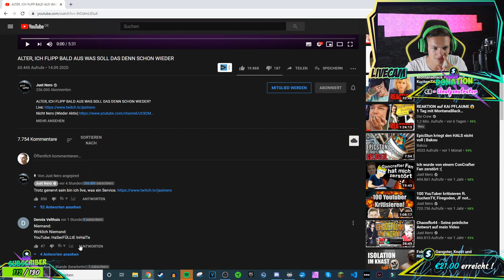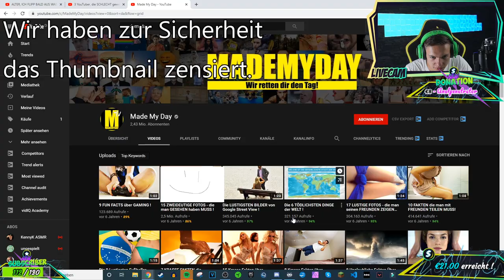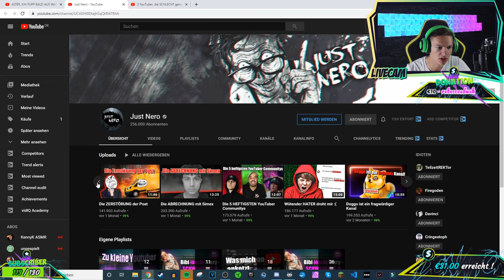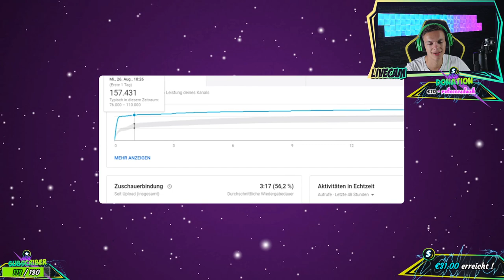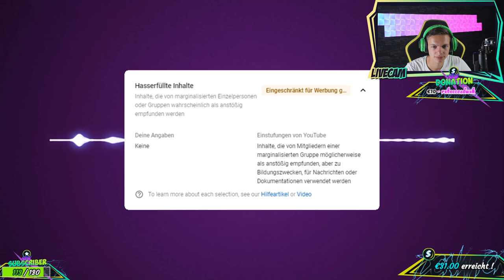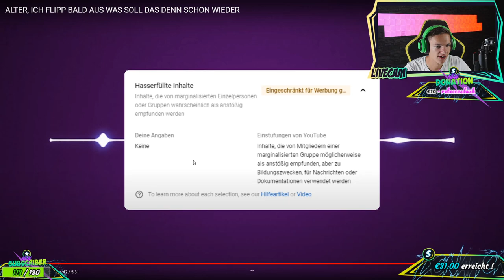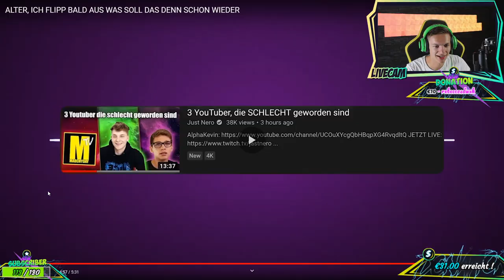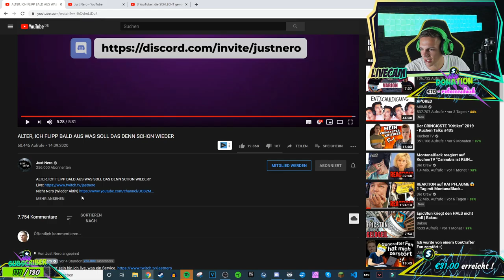JUST NERO ist SAUER! | ALPHAKEVIN reagiert auf JUST NERO